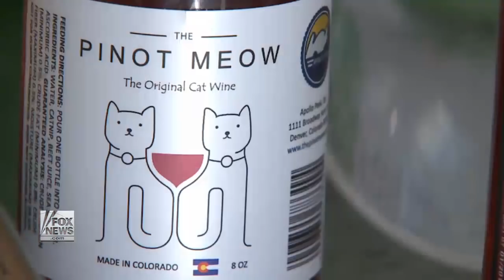Is your pet tired of drinking water?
Now your four-legged friend can wash down their pet food with pet 'wine'